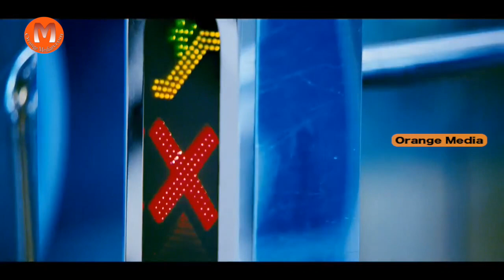Back To Back Comedy || Vennela One And Half Telugu Movie Part 1 || Vennela Kishore, Bramhanandam